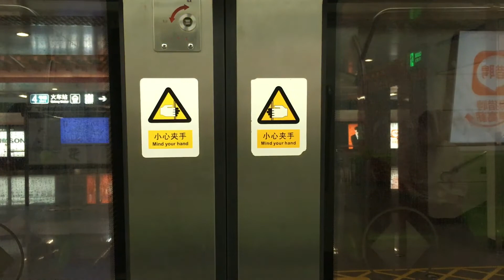北京地鐵 十四號線 北京南站 Beijing Subway Line 14 Beijing South Railway Station